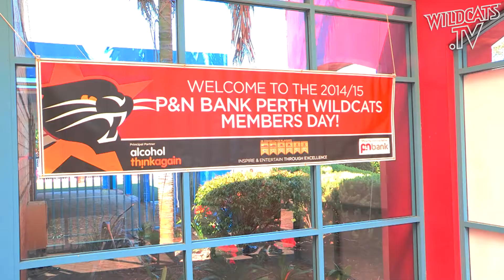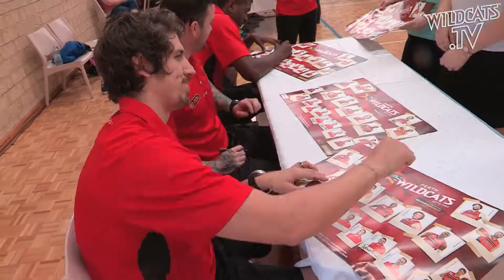2014/15 P&N Bank Perth Wildcats Members Day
A look back at the 2014/15 P&N Bank Perth Wildcats Members Day! wildcats.com.au